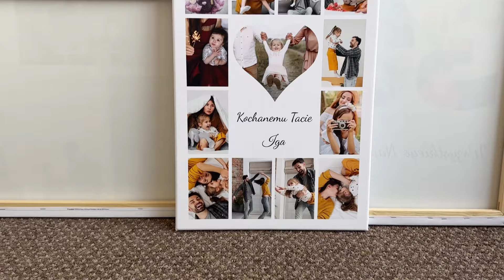Kolaż dla taty z sercem i dedykacją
Kolaż dedykowany tacie. Produkt ten jest formą pamiątkowego obrazka lub plakatu, który można podarować z okazji Dnia Ojca lub innego ważnego wydarzenia związanego z tatą. Produkt ten jest idealnym prezentem na Dzień Ojca, urodziny taty, rocznice lub inne specjalne okazje, gdzie chcemy wyrazić naszą miłość i wdzięczność.
Podsumowując, jest to personalizowany kolaż zdjęć z dedykacją, stworzony jako wyjątkowy prezent dla taty, który ma na celu uchwycenie i upamiętnienie wspólnych chwil i wyrażenie głębokich uczuć.